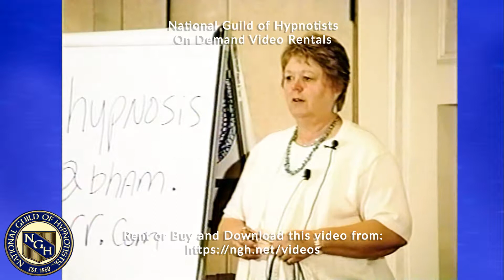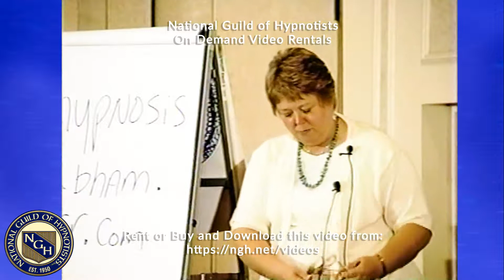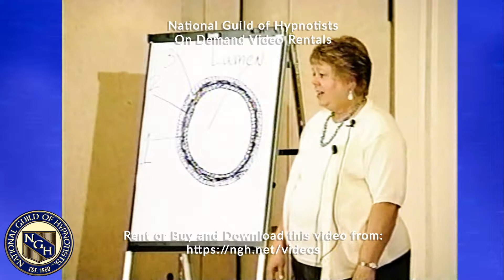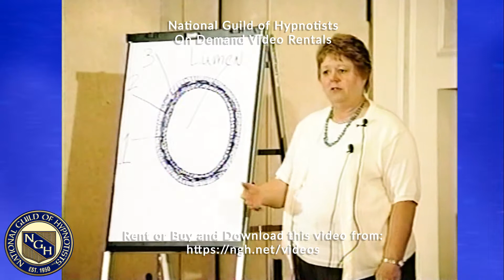Hypertension And Hypnosis with Melissa Roth - 31112-03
2003 National Guild of Hypnotists Convention
Hypertension And Hypnosis
Melissa Roth
Course #31112-03
1 Hour Seminar

To Learn more about Hypnosis or if you are interested in becoming a Professional Hypnotists to help others, visit our